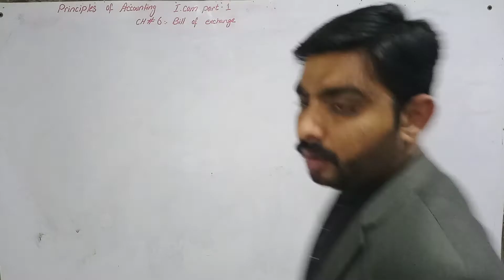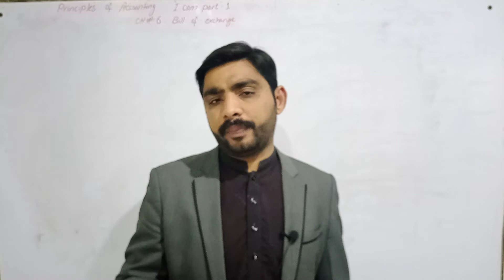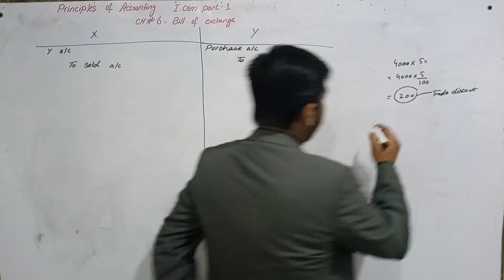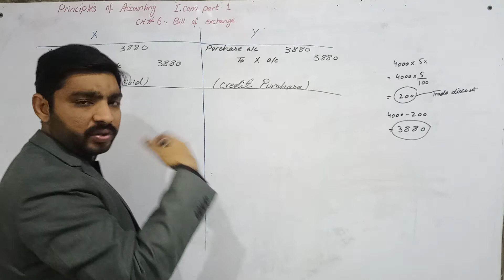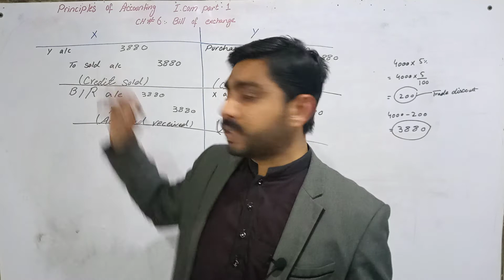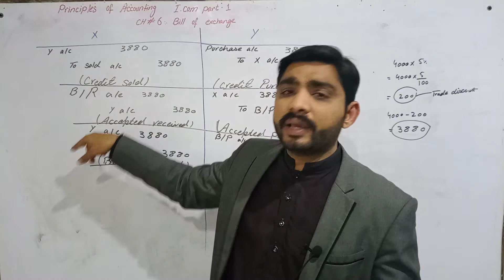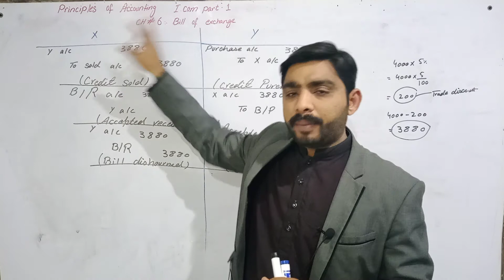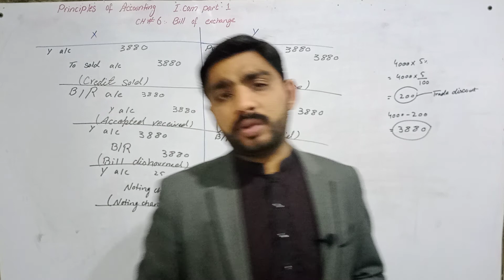Principles of economic : Chapter 6 Bill of economic Question 8 lecture Sir Tahir Urdu & hindi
X sold goods to Y for Rs 4000 and allowed him a trade discount of 5% X drew a bill for four months Y accepted the bill and returned it to X. On the due the bill is dishonored and X paid Rs 25 as noting charges